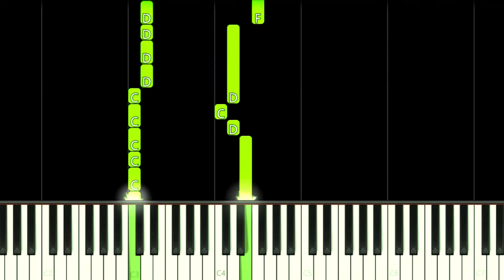SONIC'S SCHOOLHOUSE THEME - EASY Piano Tutorial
How to play Sonic's Schoolhouse Game Main Menu Theme Song on this EASY Piano Tutorial!
Como tocar a música tema do menu do jogo Sonic Schoolhouse neste Tutorial FÁCIL de Piano!